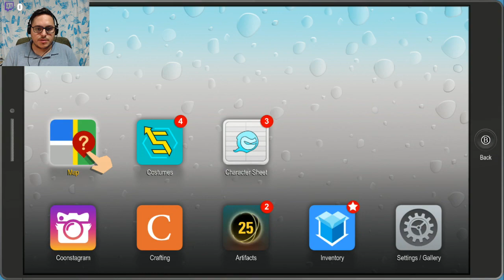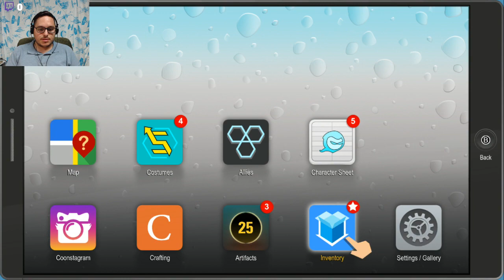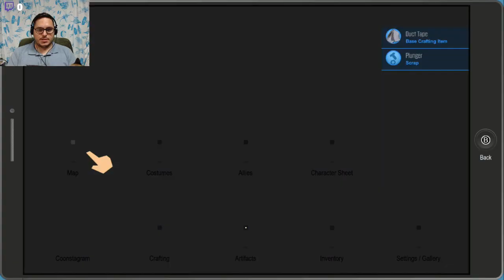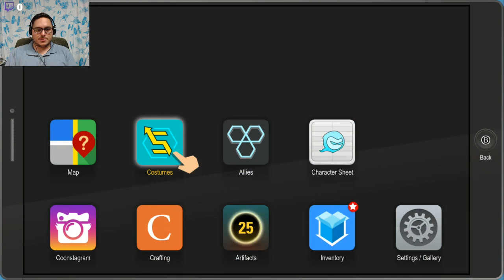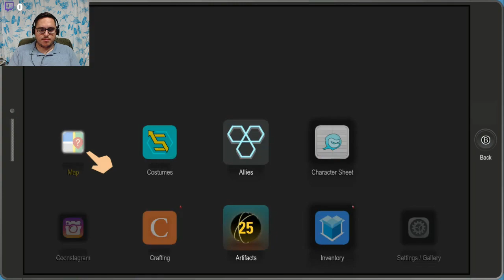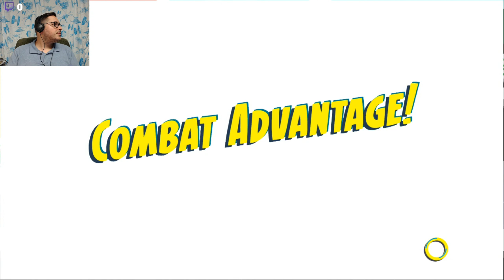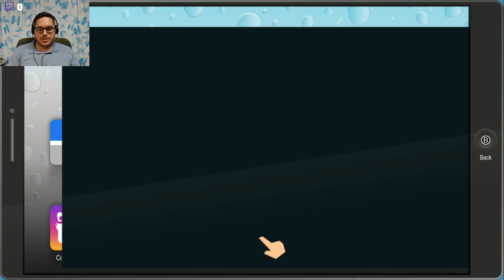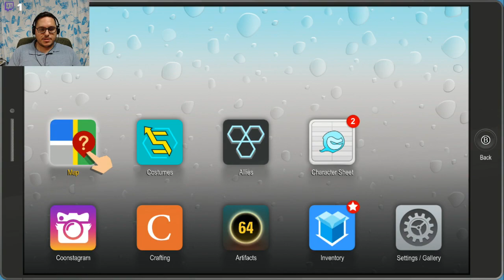D-Bags Assemble!!!!! ( South Park: The Fractued But Whole LP 3 )